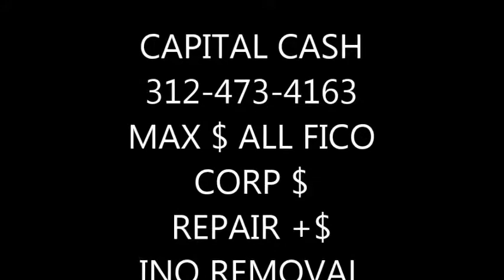MAKING MAXIMUM MONEY IN REAL ESTATE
5% BACKEND SUCCESS FEE & MAX FUNDING!

BUSINESS FUNDING All FICO/ STATED INCOME

BEST TERMS 4% RATES SOME TO 25 YRS PRIVATE $

BUSINESS LINES $500,000 to 25  M BLOCs!
BUSINESS, SBA, PRIVATE BLOC’S & LOANS BEST RATES & TERMS MAX FUNDING POSSIBLE 500K, 1M- 10M LINES, ALL FICO, 3HR & 2 DAY FUNDING
MORTGAGE, COMMERCIAL RE / PROJECT  - 500 M
 (JV, PE, VENTURE CAPITAL, HARD MONEY & PRIVATE $)

8 YR AGED CORPS $2,995! 100K-3M

AGED CORPS W TRADELINES ATTACHED, WEBSITE! PAY AFTER W 700FICO

CFO SERVICE AVAILABLE

CORP BUILDS  PAY AFTER! 2M FUNDING   {ask for proof more than anyone)
CREDIT REPAIR + TRADELINES + FUNDING! {ask for proof more then anyone)
INQUIRY REMOVAL
PERSONAL FUNDING - 500K 680 fico min

CREDIT PARTNERS & INVESTORS 20% TO 100% ROI W COLLARTERAL
MAKE 55,000 A YEAR & $5,000 SIGNING BONUS

PRIMARY TRADELINES, AU ‘S
AUTO LOANS / CONVERSION
Entrepreneur, sba, working capital, cash flow, expansion, inventory, AR, PO, private money
Start Up Funding
 Small Business Funding
 Crowd Funding
 Equipment financing
 Revenue loans

Realtor
Realtors
finding a Realtor
how to find a Realtor
find real estate agents
how to find a real estate agent
best Realtor near ________
top realtor for buying a new home
top real estate agents in ___________
selling a home
sell a home fast
fastest way to sell a home in ________
home selling tips
cost of selling your home
marketing your home
ways to sell your home
house staging tips
how to stage your home
foreclosure
forecloures
short sales
short selling
short sale process
foreclosure or short sale
cons of a short sale
short selling your home
for sale by owner
fsbo
why to use a Realtor
property for sale by owner
for sale by owner listings
listing property for sale by owner
selling your home by owner
selling real estate without a Realtor
tips for selling your home
top tips to get the best offer
best improvements for home valuation
process for selling a home
tips to sell your _____ home
tips to sell in under a month
do open houses sell houses
best Realtor in [neighborhood]
top rated Realtor in [area]
house for sale on [area]
buy real estate
buy home
process of buying a home
best real estate listings
find real estate
foreclosures for sale
house 4 sale
real estate agent listings
condos for sale
townhomes for sale
town houses for sale
mls listings
real estate listing mls
mls real estate listings
multiple listing services
first time home buyer guide
best homes for first time home buyer
first time home buyer programs
first time home buyer help
list of real estate agents
reviews of Realtor
best schools near [area]
horse farms outside of [area]
best homes for [big business] employees
relocation Realtor in [area]
DALLAS
DENVER
PLANO
ORANGE COUNTY
San Fernando Valley
Los Angeles
Beverly Hills
San Francisco
Chicago
Manhattan
Hamptons
Denver
Miami
Austin
San Antonio
Las Vegas
Reno
Orlando